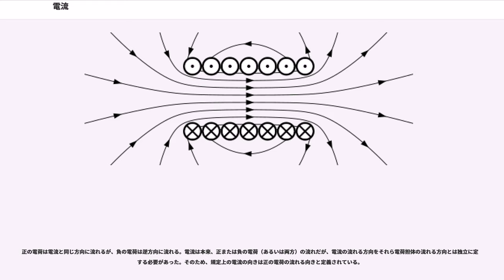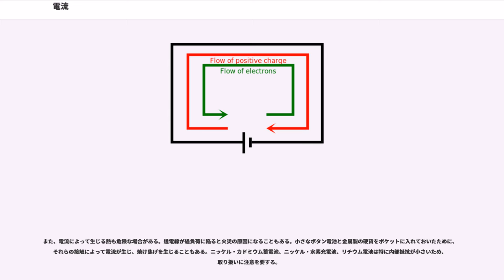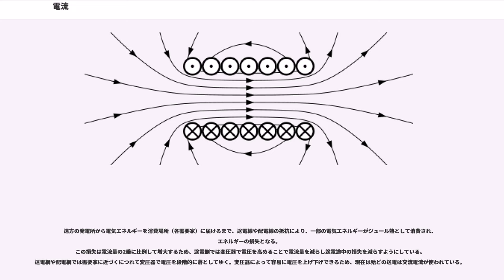電流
電流（でんりゅう、）は、電子に代表される荷電粒子の移動に伴う電荷の移動（電気伝導）のこと、およびその物理量として、ある面を単位時間に通過する電荷の量のことである。

電線などの金属導体内を流れる電流のように、多くの場合で電流を構成している荷電粒子は電子であるが、電子の流れは電流と逆向きであり、直感に反するものとなっている。電流の向きは正の電荷が流れる向きとして定義されており、負の電荷を帯びる電子の流れる向きは電流の向きと逆になる。これは電子の詳細が知られるようになったのが19世紀の末から20世紀初頭にかけての出来事であり、導電現象の研究は18世紀の末から進んでいたためで、電流の向きの定義を逆転させることに伴う混乱を避けるために現在でも直感に反する定義が使われ続けている。

電流における電荷を担っているのは電子と陽子である。電線などの電気伝導体では電子であり、電解液ではイオン（電子が過不足した粒子）であり、プラズマでは両方である。

国際単位系 (SI) において、電流の大きさを表す単位はアンペアであり、単位記号は A である。また、1アンペアの電流で1秒間に運ばれる電荷が1クーロンとなる。SI において電荷の単位を電流と時間の単位によって構成しているのは、電荷より電流の測定の方が容易なためである。電流は電流計を使って測定する。数式中で電流量を表すときは で表現する。電気工学などで電流はiを用いるため 複素数単位をjで表現する。

狭義には、電位差によって引き起こされる荷電粒子の流れのことを言う。これには電磁誘導によって引き起こされる誘導電流もある。

時間的に流れる向きが変化しない電流は直流電流と呼ばれ、時間と共に流れの方向が変わる電流は交流電流と呼ばれる。交流の電流値を表す方法としては、通常実効値が使われる。

電圧と電場は別の概念である。それは単位の違いから容易に分かる。
電場の単位は「V/m」。
電圧の単位は「V」。
「V」はボルト。
「m」はメートル。電場の単位に現れる「m」は自由電子が存在しない空間の距離のことである。電線などの導体物質の内部など、自由電子が存在する空間の距離は含まない。
固体の電気伝導性のある金属には、伝導電子に由来する移動可能な自由電子がある。それらの電子は金属格子に束縛されているが、個々の原子には束縛されていない。外部から電場が適用されなくとも、それらの電子は熱エネルギーの作用で無作為に動いている。しかしそれらの動きを平均すると、単なる金属内の電流は全体としてはゼロになっている。電線を輪切りにするような方向のある面を想定したとき、その面の一方からもう一方へ移動する電子の個数（時間も任意）は平均すると逆方向に移動する電子の個数と同じになっている。ジョージ・ガモフの科学啓蒙書『宇宙＝1、2、3…無限大』（1947年）には、次のように記されている。
金属は他の物質とは異なり、原子の外側の殻がやや緩やかに縛られているため、電子が1個自由となることが多い。そのため金属の中は、あてもなくさまよう難民のような結合していない電子で満たされている。電線の両端に電気力をかけると、それらの自由電子が電気力の方向に猛スピードで移動し、それが電流と呼ばれるものを形成する。
金属の電線の両端を電池などの直流電圧源の2つの端子に接続すると、導体内に電場が形成される。接続された瞬間、導体内の自由電子は電場の影響を受け、正の端子に向かって強制的に移動させられる。したがって固体の導体における典型的な電荷担体は自由電子である。電流が1アンペアなら、電線を輪切りにする任意の面で毎秒1クーロン（電気素量の約 0.6242 倍）の電荷が流れることになる。

定常的に流れる電流 は次のように計算できる。

ここで、 は電荷、 は時間である。このとき電流の流れる向きは、電線に沿って正の電荷が流れる方向と定められる。

より一般的に表すと、ごくごく短い時間 に流れる電荷量を とすると次のように表される。

ここで電荷 は電流計によって電流量を測定した区間を流れた電荷の量を表し、ある点に蓄えられた電荷量を表すのではないことは注意すべきである。たとえば電流が流れていても電線の内部は電気的に中性である。

固体金属では、電流は電子の流れによって生じ、電位の高いほうから低いほうへと流れる。他の媒体では電子以外の荷電粒子の流れが電流を形成する。電荷担体の種類に依存しない電流の定義のため、一般に電流は正電荷と同じ方向に流れるものと定義される。金属では電荷担体（...